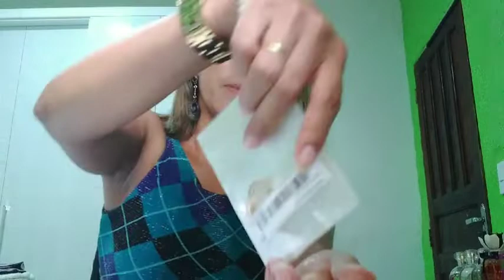Acessórios shein (colares, pulseiras e brincos)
Olá! Hoje trouxemos acessórios shein aqui pra vcs, então já comenta qual acessório você mais gostou pra que a gente possa trazer mais novidades.